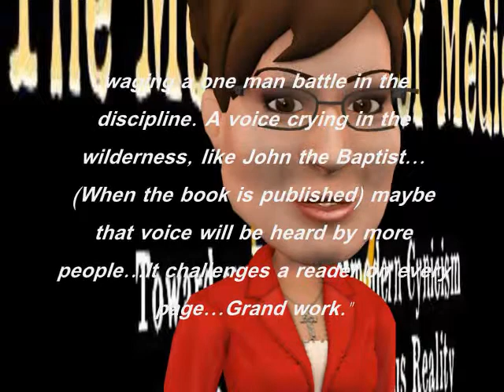The Metaphysics of Media: Cheap Advertisement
...the only kind of advertising I can afford...